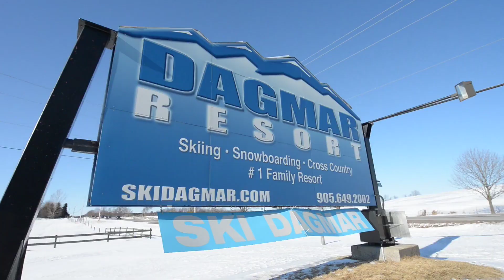Embrace Winter in Central Counties